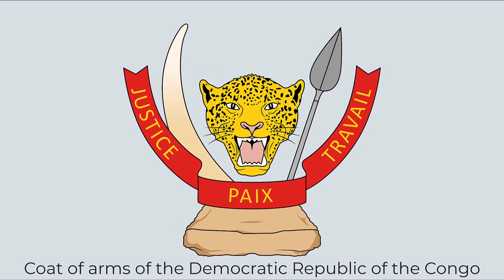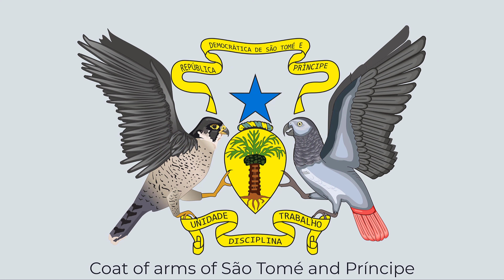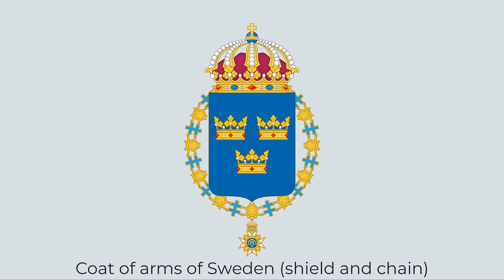274 coat of arms or national emblems for every sovereign state